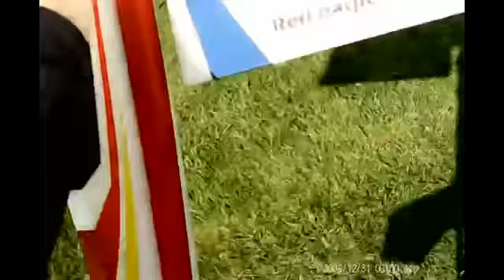Tribute to Les George RIP (CIMA)